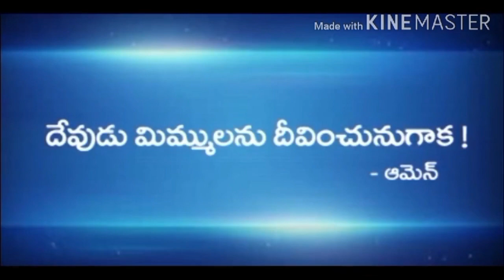( పాపము - దాని ఫలితం ) Church of Christ Telugu message by Bro ము. Karunakar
Sin is its result